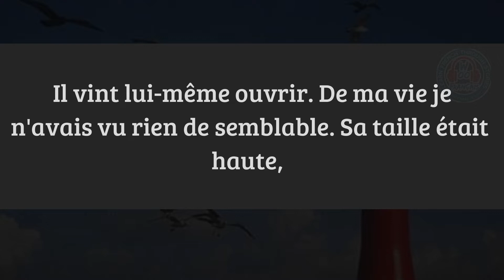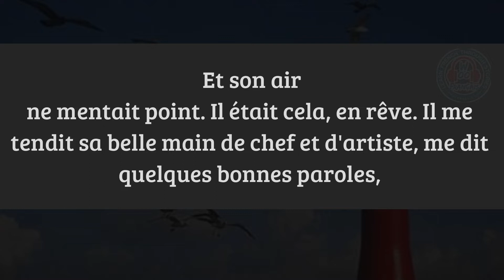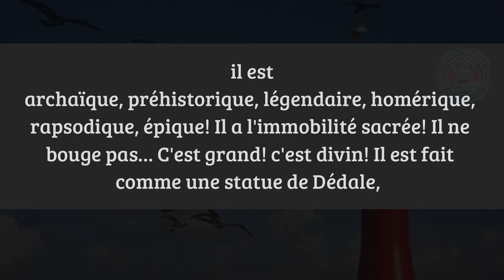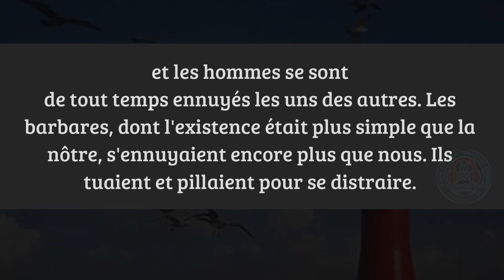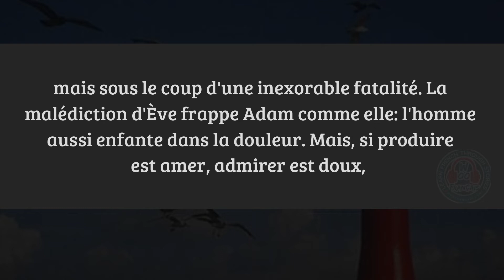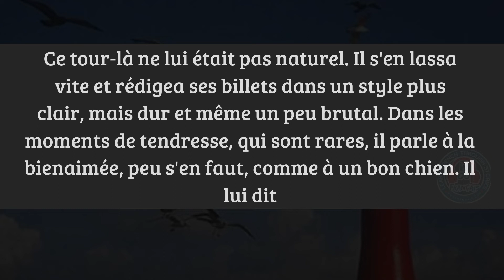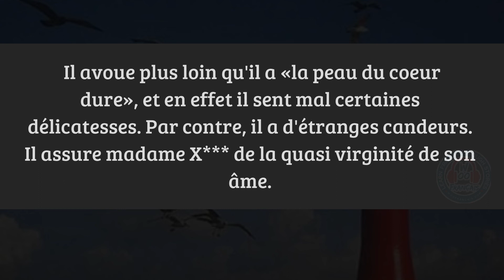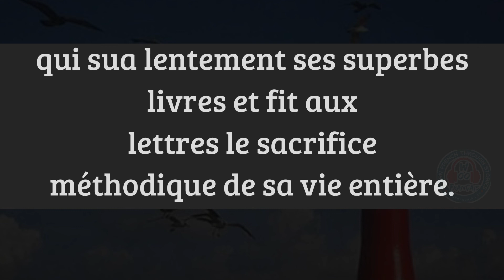Parler français couramment s - lire et s'entraîner - histoire en français facile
Parler français couramment  lire et s'entraîner - histoire en français facile

Avez-vous déjà pensé à apprendre le français à travers des histoires ? Cela ressemble à un rêve —
Apprendre à comprendre une langue et s'amuser en même temps est-il même possible ?
Avec French Stories, vous trouverez une expérience quotidienne riche et enrichissante d'apprentissage des langues, contrairement à tout ce que vous avez essayé dans le passé.
Oubliez les règles et les exigences sans fin ; en lisant en français, vous apprenez réellement à penser en français — et c'est une progression vitale dans chaque parcours d'apprentissage de la langue.

- méthode pour parler français courammentméthode
apprendrelefrancais françaisenligne - méthode pour parler français courammentméthode